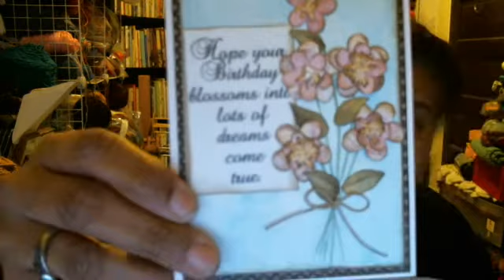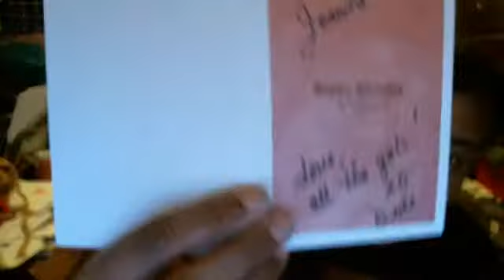With These Hands Podcast: Spinning